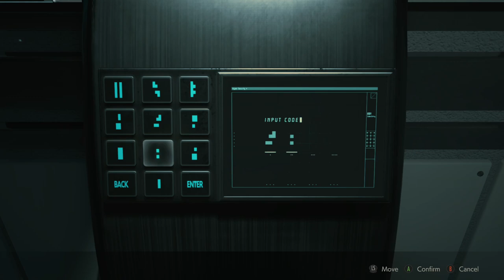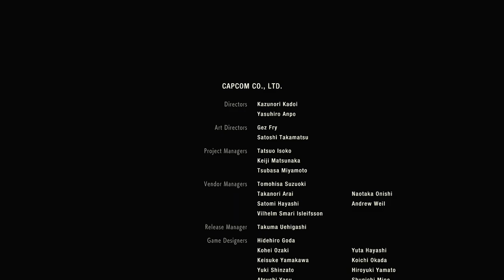Resident Evil 2 [RANDOMIZER] - Claire B HC (Part 3/3)